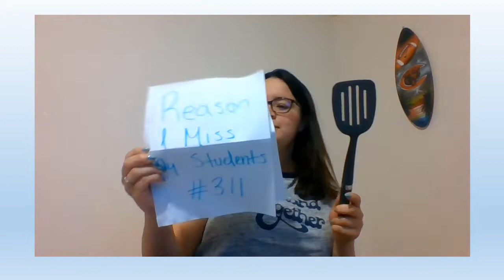Final Faculty DLS Pass It On Video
The Faculty and Staff of De La Salle have some fun in remembering to "Pass It On."